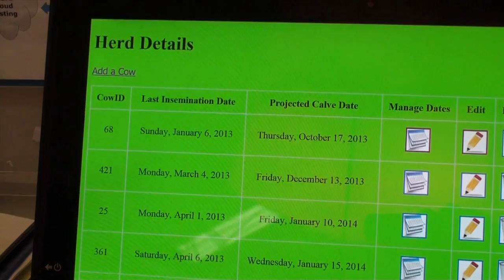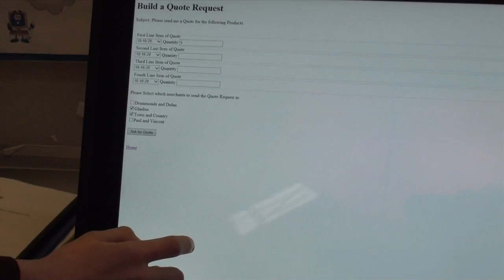BT Young Scientist 2014: Farm App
Pauric Leech and David Newcomen from Franciscan College, Meath have designed an app to help dairy farmers identify which cows are next to calf.